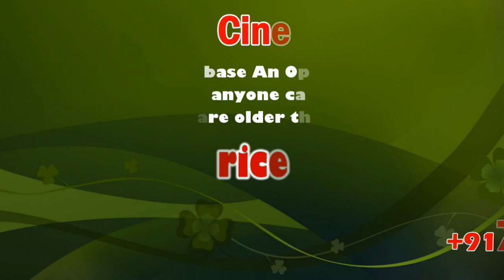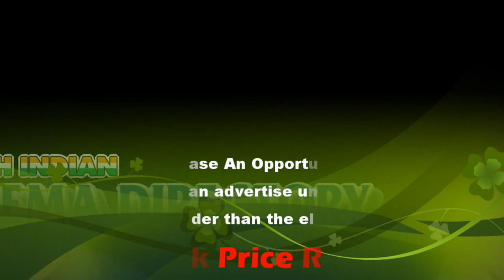Thalapathy 64 : Latest video of Vijay greeting fans goes viral | Sicp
Following the success of Bigil, Vijay is currently busy with the shoot of the untitled Thalapathy 64, directed by Lokesh Kanagaraj.

After wrapping up their shoot in Delhi, the team is currently shooting in Karnataka for the fourth schedule and a recent video of Vijay walking out of a hotel in Shivamogga and greeting his fans has gone viral. Another video that shows Vijay being welcomed at the hotel with a huge garland is also being shared. While Malavika Mohanan has signed up to play the female lead, Vijay Sethupathi will be essaying the villain role. 'Kaithi' star Arjun Das, Andrea, and Shanthanu Bhagyaraj are also playing significant roles in the film.

Produced by Xavier Britto of XB Film Creators, Thalapathy 64 will have music composed by Anirudh.

விஜய்க்கு அணிவிக்க கிரேனில் வந்த மாலை

தமிழ் நடிகரான விஜய்க்கு பிகில் படம் வெளிவந்த பிறகு கேரளா, கர்நாடகா, ஆந்திரா, தெலங்கானா ஆகிய மாநிலங்களில் அதிக ரசிகர்கள் உள்ளனர். குறிப்பாக கேரளா, கர்நாடகாவில் விஜய்க்கு ரசிகர் மன்றங்களும் அதிகம்.

லோகேஷ் கனகராஜ் இயக்கத்தில் விஜய் நடித்து வரும் புதிய படத்தின் படப்பிடிப்பு தற்போது கர்நாடக மாநிலம் ஷிமோகாவில் நடைபெற்று வருகிறது. அங்கு விஜய்யைக் காண படப்பிடிப்புக்கும், ஹோட்டலுக்கும் ஏராளமான ரசிகர்கள் தினமும் வந்து கொண்டிருக்கிறார்கள்.

விஜய் வருகையை முன்னிட்டு அவருடைய ஷிமோகா ரசிகர்கள் விஜய்க்கு அணிவிக்க மிகப் பெரும் மாலை ஒன்றைத் தயார் செய்துள்ளனர். அதைக் கையால் தூக்கி வர முடியாது என்பதால், கிரேன் வைத்து அதை எடுத்து வந்துள்ளனர். ரசிகர்களின் அன்புக்குக் கட்டுப்பட்டு அதை மகிழ்வுடன் ஏற்றுக் கொண்டாராம் விஜய்.